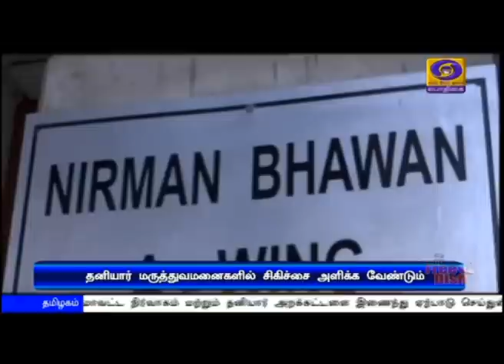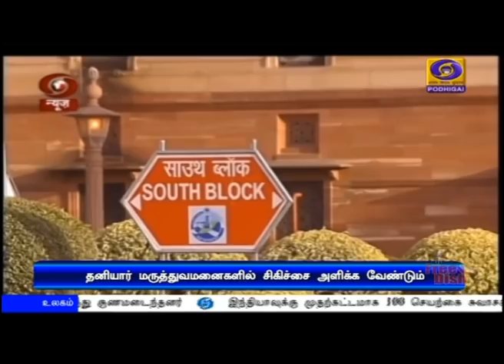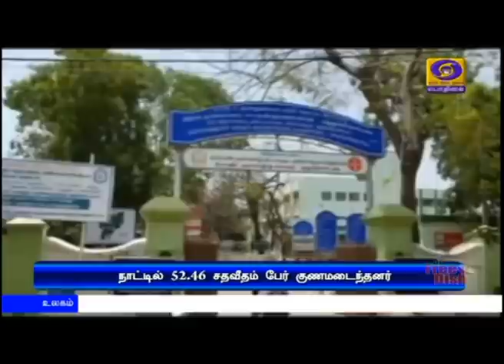பொதிகை மாலை 5.00 மணி செய்திகள் [16.06.2020]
1) கொரோனா தடுப்பு நடவடிக்கைகளை இந்தியா முன்கூட்டியே தொடங்கியதால், மற்ற நாடுகளை விட பாதிப்புகள் மிகவும் குறைந்துள்ளன-- பிரதமர் நரேந்திரமோதி

2) சீன ராணுவத்தினருடனான மோதலில் இந்திய வீரர்கள் மூன்று பேர் உயிரிழப்பு
வெளியுறவு அமைச்சர் ஜெய்சங்கர், முப்படைகளின் தலைமை தளபதி பிபின் ராவத், உயரதிகாரிகளுடன் பாதுகாப்புத்துறை அமைச்சர் ராஜ்நாத்சிங் ஆலோசனை

3) தமிழகத்தின் பல்வேறு மாவட்டங்களில் கட்டப்பட்டுள்ள அரசுக் கட்டடங்களை காணொலி காட்சி மூலம் திறந்துவைத்தார் முதலமைச்சர் எடப்பாடி பழனிசாமி.

4) சென்னையில் முழு ஊரடங்கை முன்னிட்டு, குடும்ப அட்டைதாரர்களுக்கு அறிவிக்கப்பட்ட ஆயிரம் ரூபாய் நிவாரணத்தொகை 22 ஆம் தேதி முதல் வீடுகளுக்கே சென்று வினியோகிக்கப்படும் - முதலமைச்சர் எடப்பாடி பழனிசாமி

5)  சர்வதேச அளவில் கொரோனா தொற்றால் பாதிக்கப்பட்டவர்களின் எண்ணிக்கை 81 லட்சதத்தை தாண்டியது - உயிரிழப்பு 4 லட்சத்து 39 ஆயிரத்தை எட்டியது.